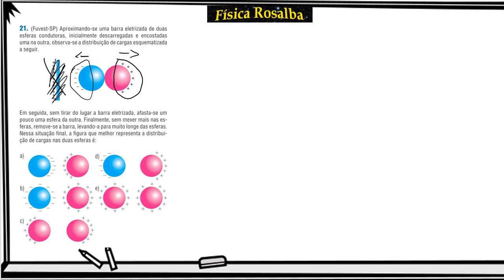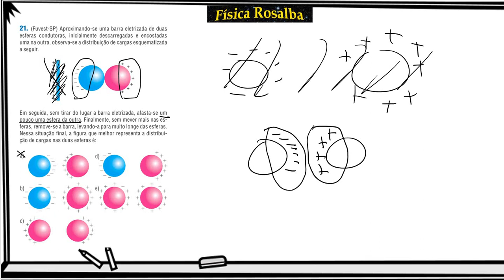Física 3 - Eletrização por indução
(Fuvest-SP) Aproximando-se uma barra eletrizada de duas
esferas  condutoras,  inicialmente  descarregadas  e  encostadas
uma na outra, observa-se a distribuição de cargas esquematizada
a seguir.Em seguida, sem tirar do lugar a barra eletrizada, afasta-se um
pouco uma esfera da outra. Finalmente, sem mexer mais nas es-
feras, remove-se a barra, levando-a para muito longe das esferas.
Nessa situação final, a figura que melhor representa a distribui-
ção de cargas nas duas esferas é: